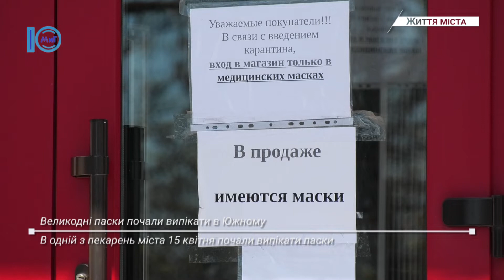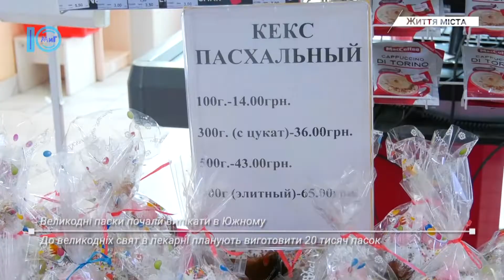Великодні паски почали випікати в Южному. Життя міста. 15.04.2020